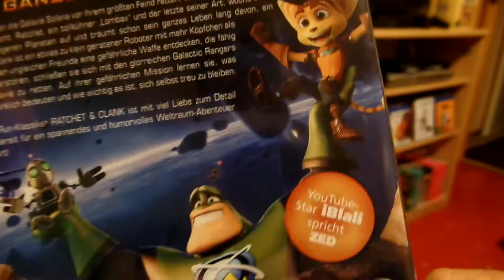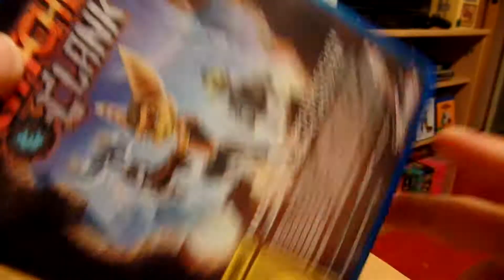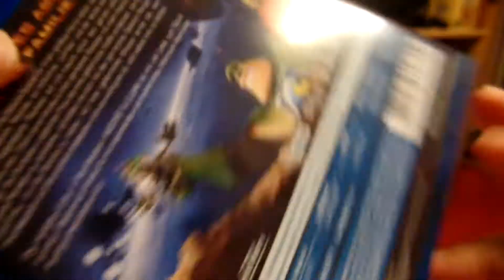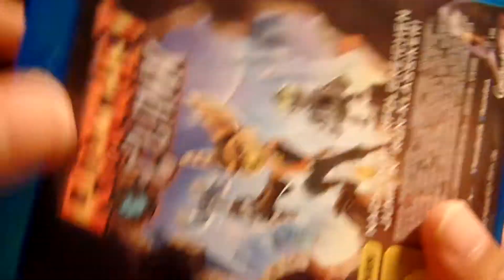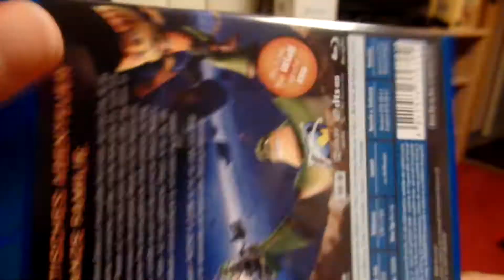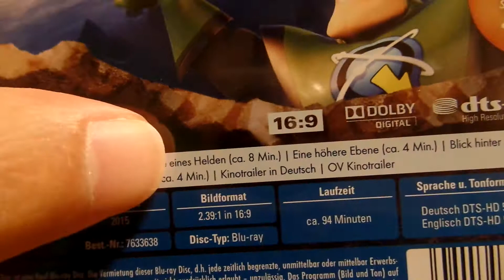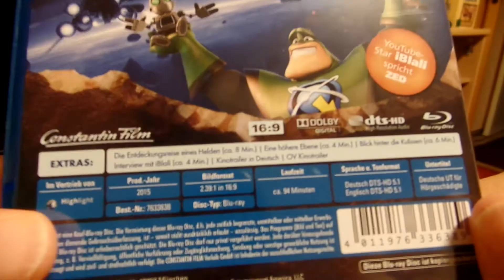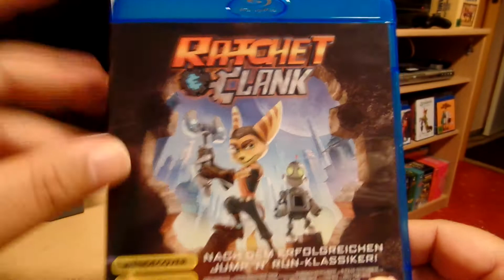Frisch Geschaut - Ratchet & Clank Movie Blu Ray Review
Mein Fazit zum Film :)